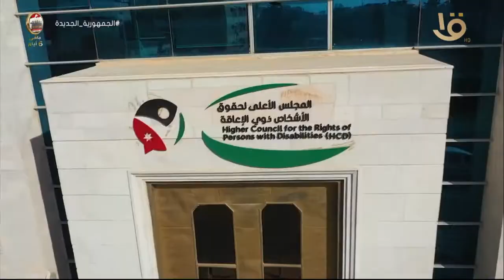حلقة خاصة عن القادرون باختلاف وذوي الهمم في بيت للكل غدا على قناة مصر الأولى